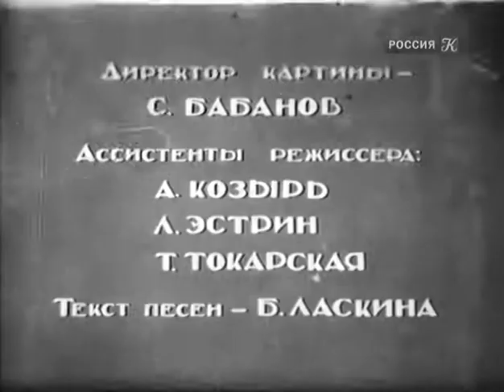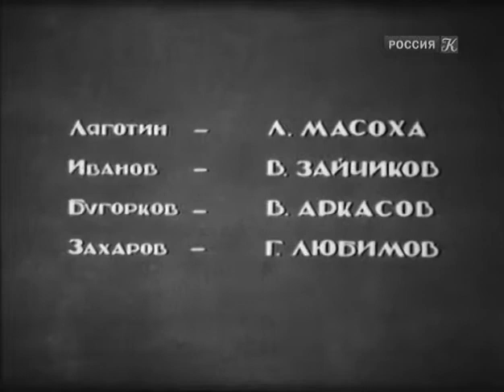Большая жизнь - фильм о борьбе с диверсантами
Повествует о горняках Донбасса 30-х годов, о движении новаторов и их борьбе с диверсантами